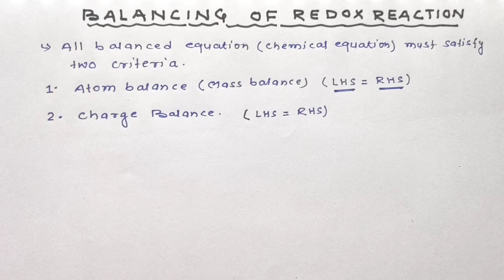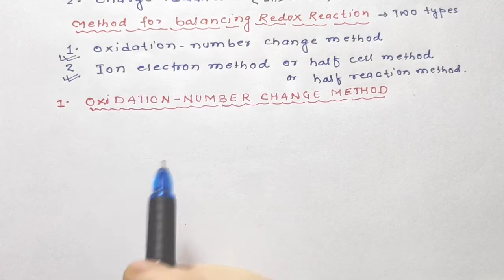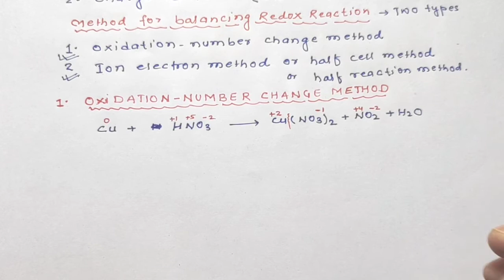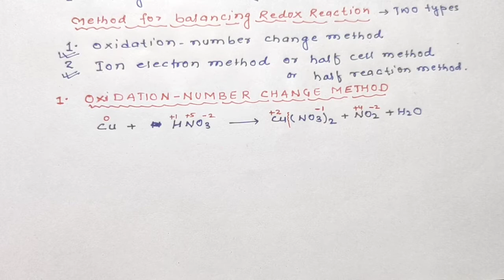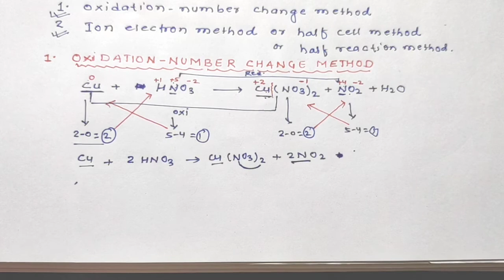BALANCING OF REDOX REACTION BY OXIDATION NUMBER CHANGE METHOD